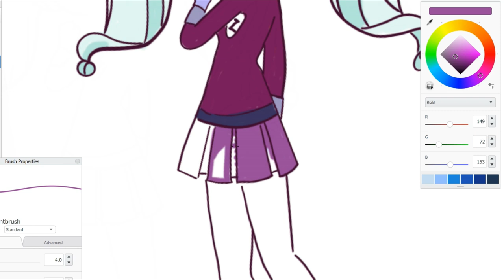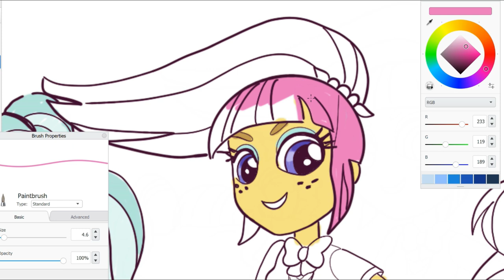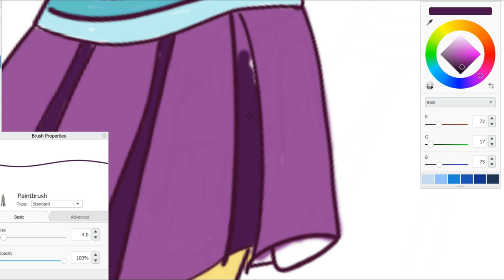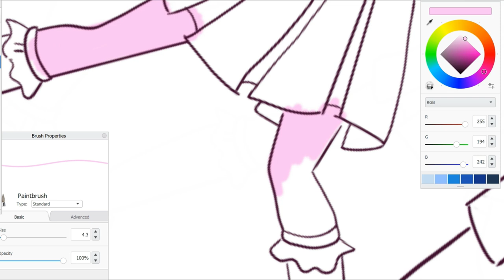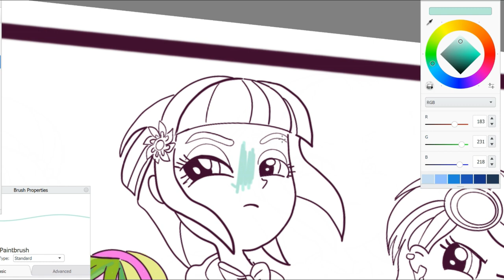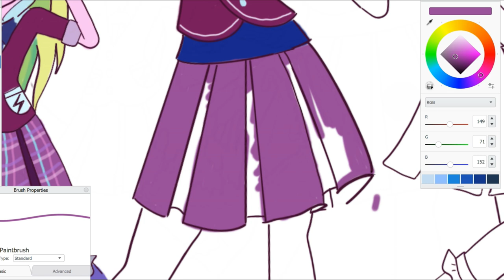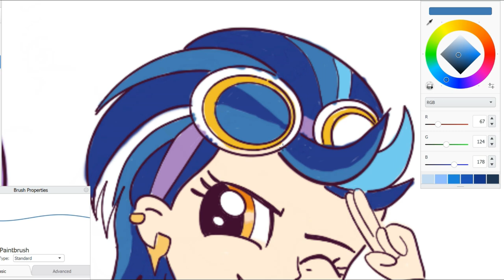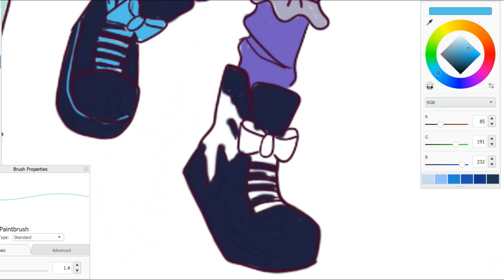MLP Equestria girls Friendship games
MLP My little pony mlpeg